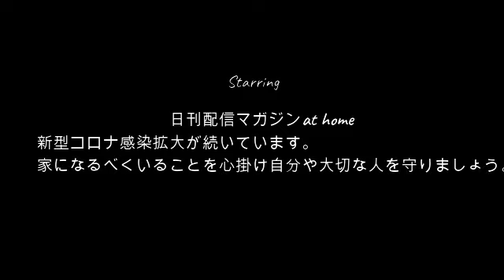【ガチ指導】ぜろわん!!婦人部にケイコを指導してもらう6月23日